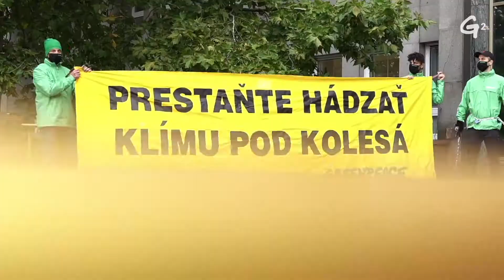Darujte 2 % pre rozmanitú prírodu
Nie je nám jedno, aký svet zanecháme našim deťom.

Preto už takmer 30 rokov bojujeme na Slovensku po vašom boku za zachovanie rozmanitej prírody, udržateľnú krajinu a spravodlivú spoločnosť, ktorá dokáže čeliť dopadom klimatickej krízy.

Ďakujeme, že konáte.